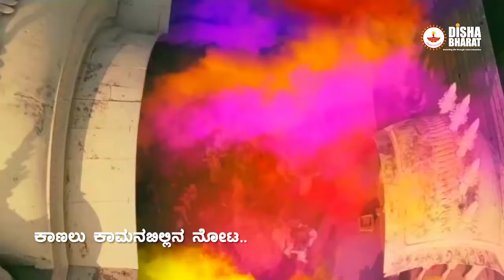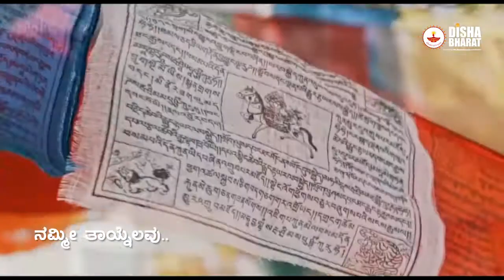ದೇಶಭಕ್ತಿಗೀತೆ - 7 ಧರೆಗವತರಿಸಿದೆ ಸ್ವರ್ಗದ ಸ್ಪರ್ಧಿಯು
ದೇಶಭಕ್ತಿಗೀತೆ - 7
ಧರೆಗವತರಿಸಿದೆ ಸ್ವರ್ಗದ ಸ್ಪರ್ಧಿಯು